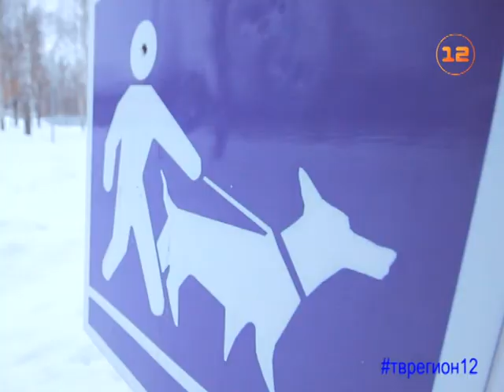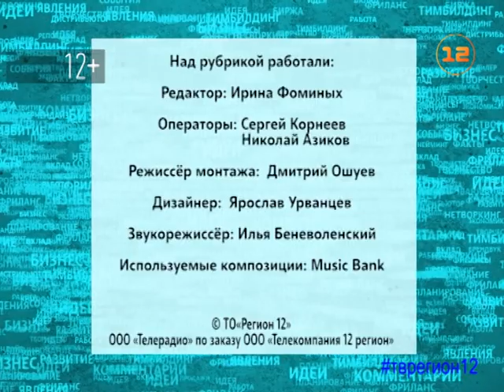Программа «Территория жизни» - модные тенденции жителей Марий Эл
Программа «Территория жизни».

Программа о модных тенденциях во всех сферах жизни жителей Марий Эл.

Мода содержать дома питомца - все из жизни собак и собачников.